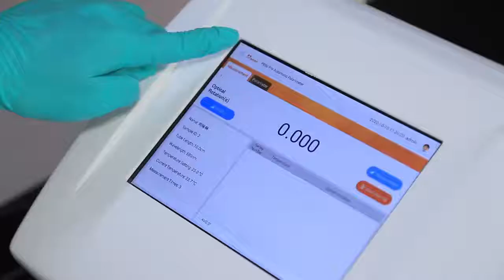Hanon P850 Pro Auto Digital Polarimeter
Hanon P Series Polarimeter with automatic photoelectric inspection technology, boasts accurate and reliable measurement,convenient operation. By detecting the optical rotation, thedensity, content and purity of substances can be analyzed and determined. It’ s widely used in pharmaceutical,petroleum, food, chemicals, flavors, spices, sugar marking and other industries , and universities and research institutes.

New upgraded models: P810 Pro/ P850 Pro adopt brilliant Android system and communication ports, let new models meet FDA CFR21 part 11.